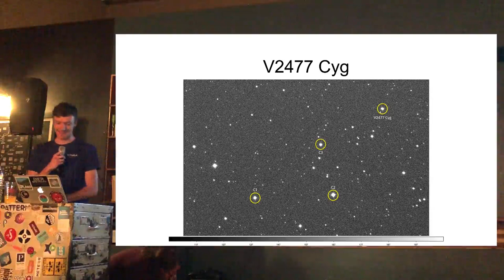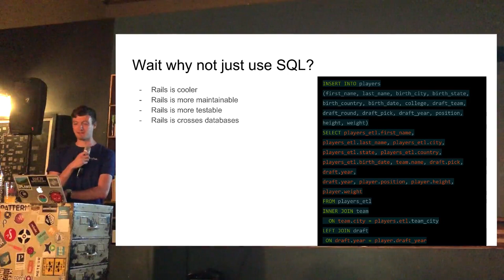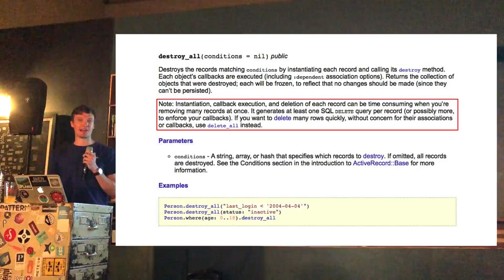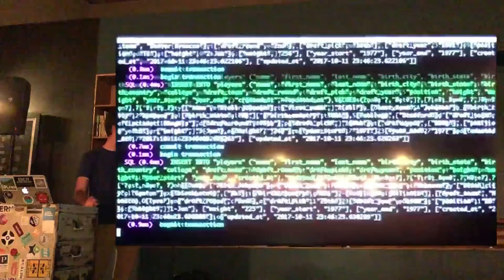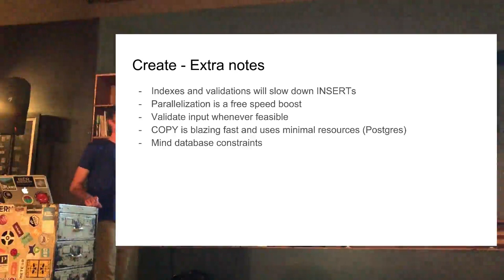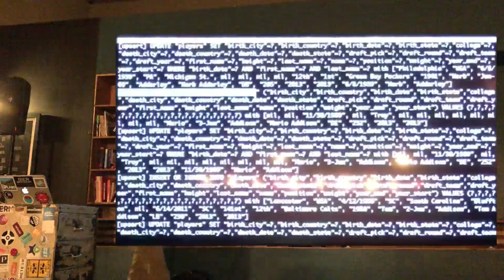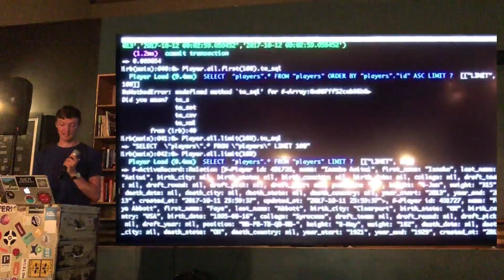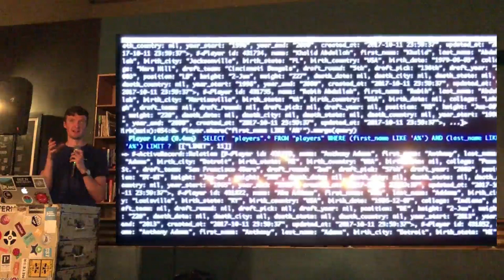Data Management with Rails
Active Record makes interfacing with the database in a Rails app easy and clean, but it can cause headaches when working with a lot of data. I will walk through how to effectively use Rails to Create, Read, Update, and Destroy Mb or Gb of data, as well as what might be causing the headaches in the first place.

Stephen Freund is a data engineer at Springbuk. His primary focus for the last ~1 year has been normalizing and importing healthcare data for use in the Springbuk app. Besides writing Ruby, he enjoys running, reading, watching football, and debating the merits of Star Wars v Star Trek.